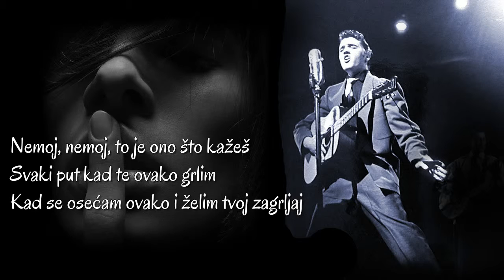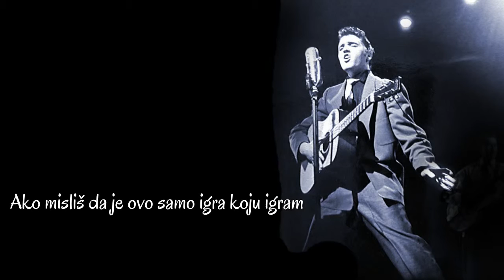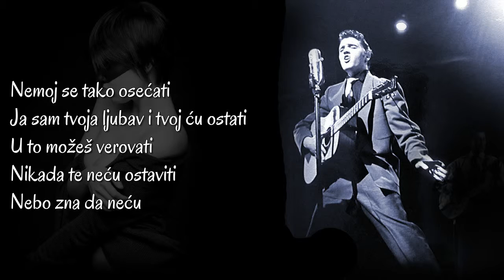Elvis Presley - Don't (SR)